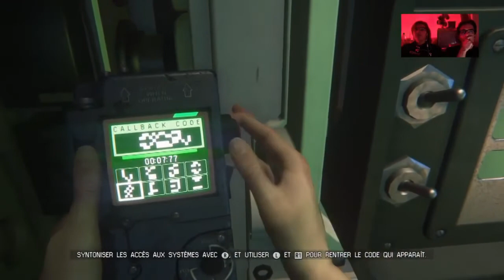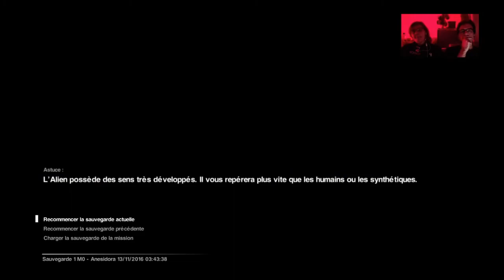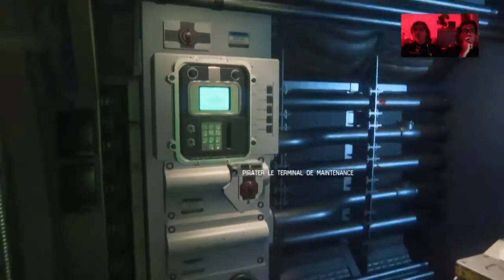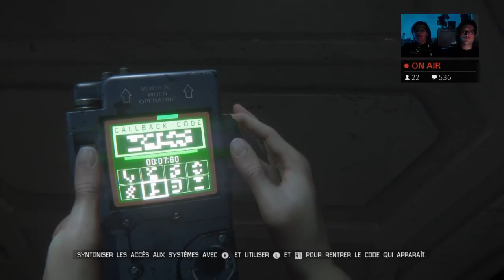[ + 18 ] ALIEN ISOLATION #30 Fr | EN APESANTEUR ! Avec Doucéa et Pantaimor !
Vous nous faites grimper à 50 j'aime pour cette vidéo ?

Gameplay Français ALIEN ISOLATION/ WALKTROUGH GAMING